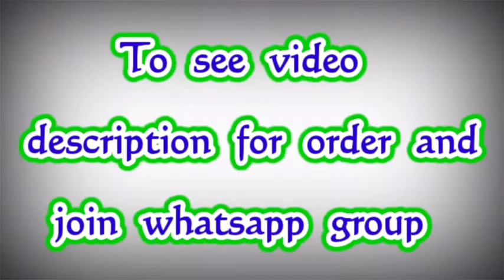Latest Banana Pith Sarees Rs.1100 Only || Low Budget Silk Sarees || Premi Collections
Jamdani Sarees,
bridal sarees,
kuppadam sarees,
uppada sarees,
chiffon sarees,
chettinad sarees,
Wedding sarees,
Party wear sarees,
Banarasi sarees,
Bangalore silk sarees,
Linen Sarees,
Ikkat sarees,
Two tone sarees,
Hadloom sarees,
Organza sarees,
Organsa sarees,
half sarees,
Rayon Kurtis,
Bandhani Sarees,
saris,
Daily wear sarees,
Blouse designs,
Bridal sarees,
Marriage collections,
latest sarees,
lehanga designs
gotapatti sarees
organza sarees
sarees
premi collections Sarees
sana silk